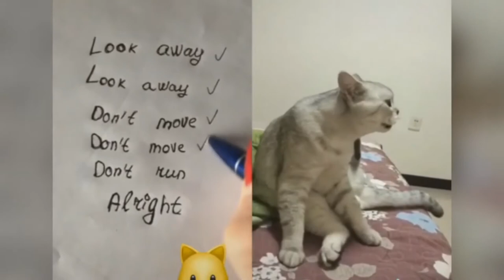Cute cat| funny cats |the best cats video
The videos we share for your entertainment are related to Pets animals  funny, etc., in order to serve your feelings. On the other hand, in order to love animals and nature.